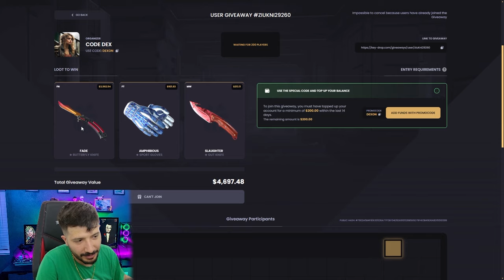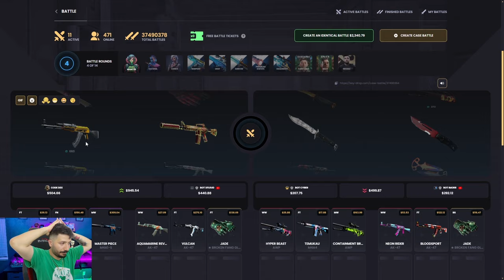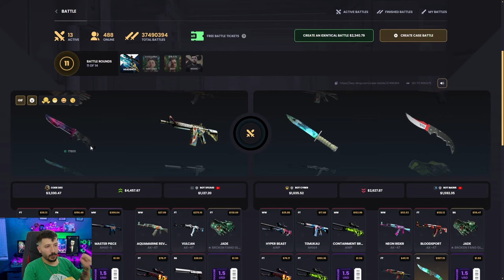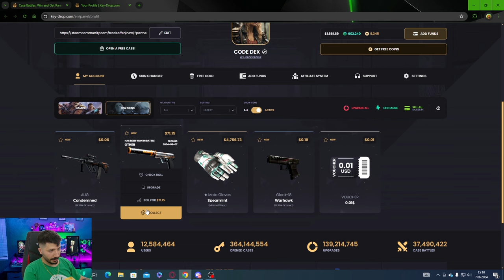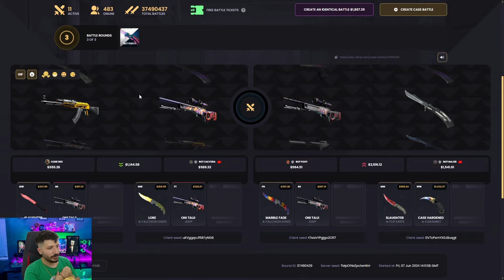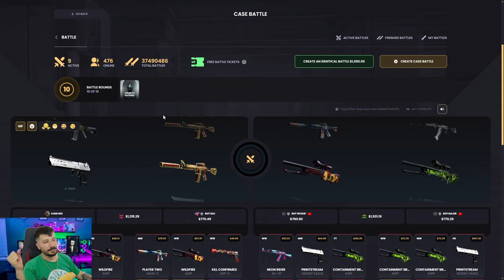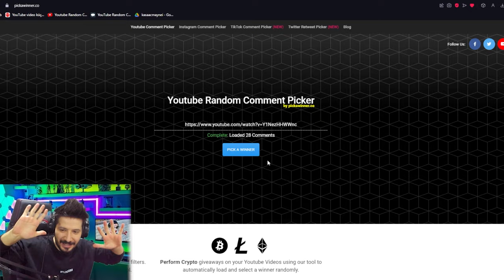FİYATI ARTAN SKİNLERİ KATLAMAK ÇOK MANTIKLI Keydrop Promo Code 2024 giveaways